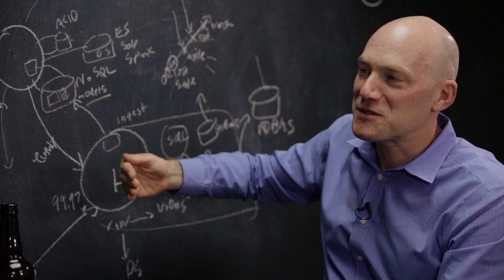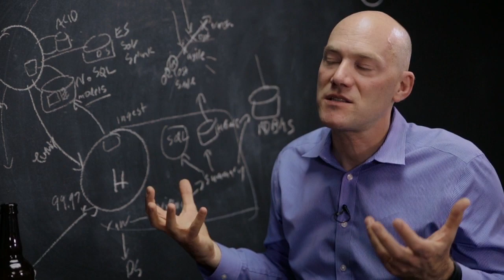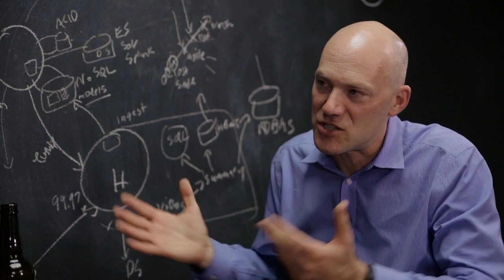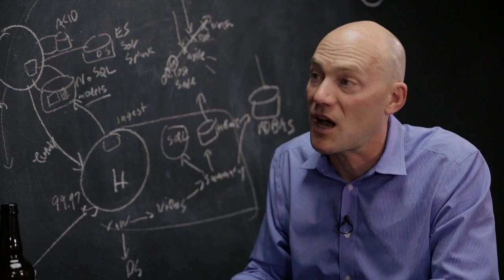Big Data & Brews: The Future of Big Data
Ron Bodkin, founder and CEO of Think Big Analytics shares his thoughts on the future of big data.